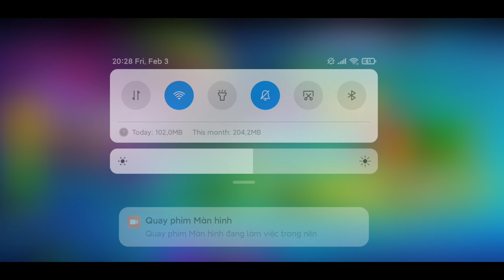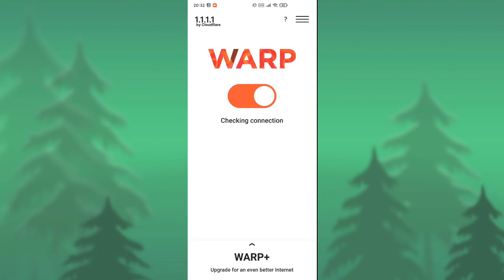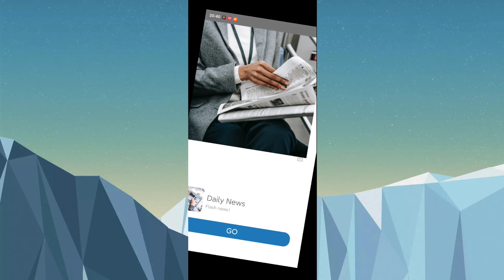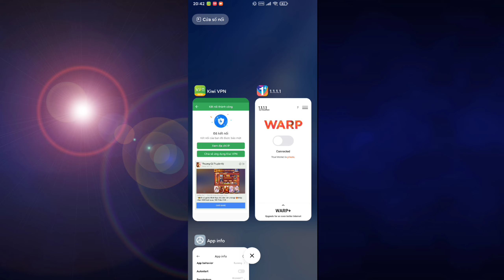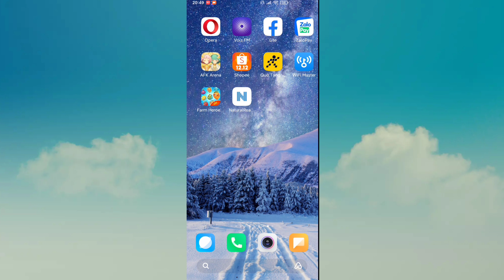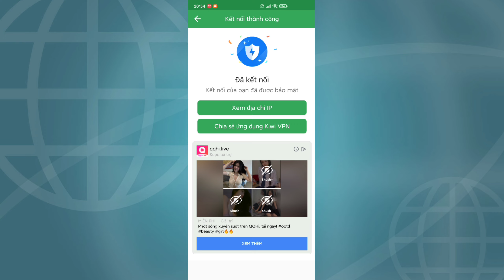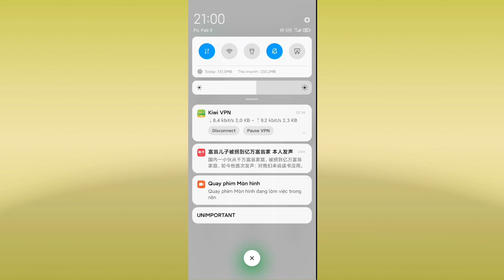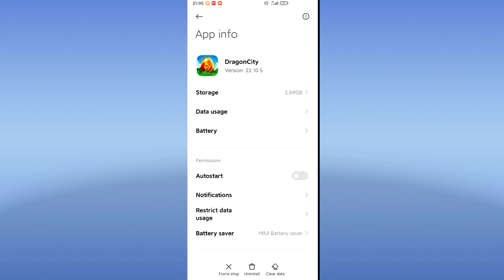Dragon City Siêu Phẩm : Hướng Dẫn Khắc Phục Lỗi 69% Trong Phiên Bản Mới Bằng 5 Cấp Độ Mới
► Mô tả nội dung : Hướng Dẫn Khắc Phục Lỗi 69% Trong Phiên Bản Mới Bằng 5 Cấp Độ Mới